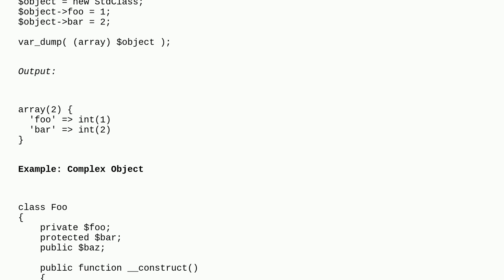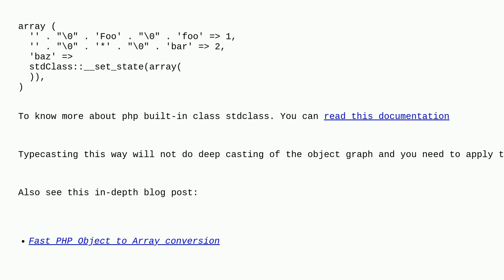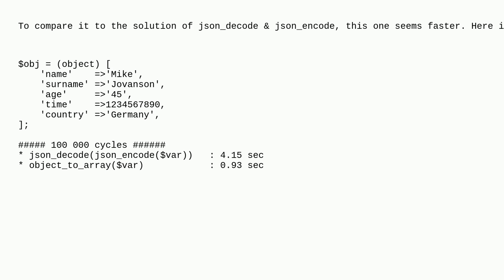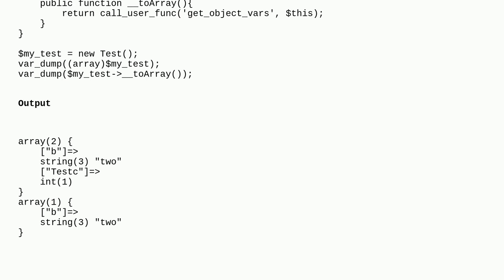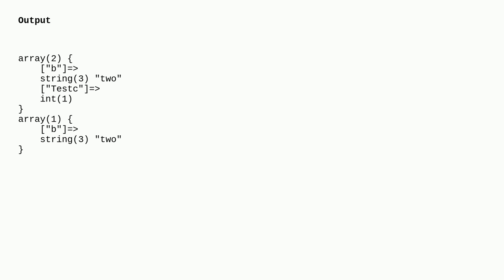Convert a PHP object to an associative array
A special thanks goes out to the awesome community

  php arrays